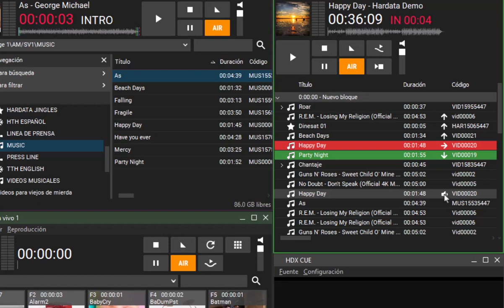Función de CUE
En esta capsula les contaremos acerca de la función de CUE.
Esta función, permite al operador o locutor, pre-escuchar el inicio de un audio o pre-visualizar un clip de video, por ejemplo, para corroborar que sea el material correspondiente.
Esta función se activa presionando el ícono del parlante, que aparece cuando señalizamos un material de la lista.
Haciendo click se inicia la pre-escucha, y en el caso de un video, se inicia la pre-visualización en pantalla.
Toda esta operatoria se hace de forma sencilla, sin entorpecer la emisión al aire.